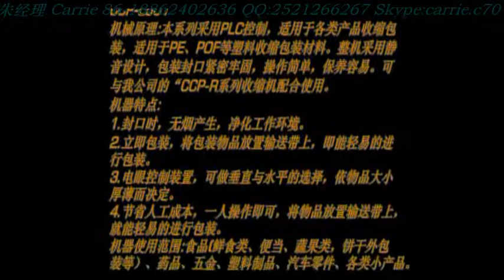Television Full automatic pof film shrink wrap machine, mini bag sugar packing machine